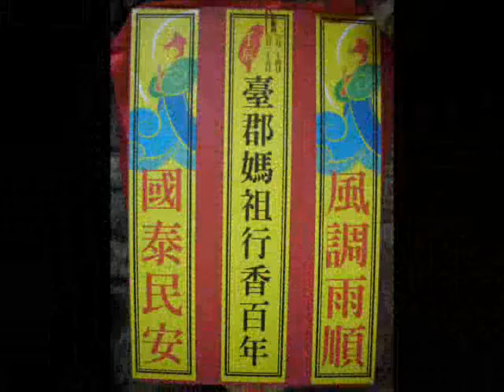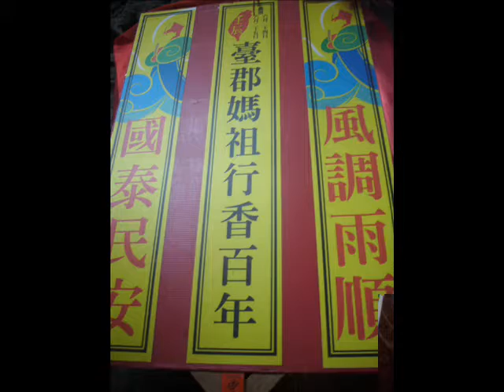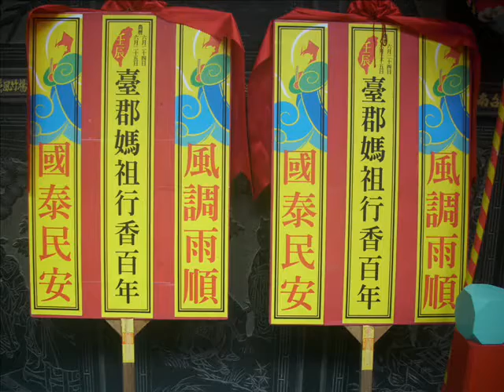2012台郡媽祖行香百年鹿耳門天后宮